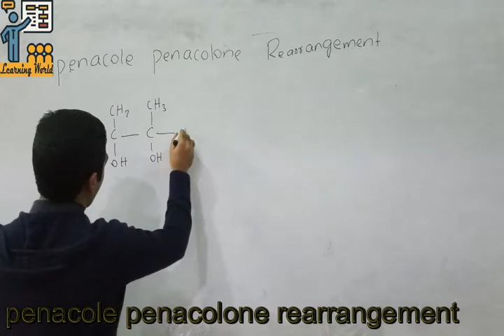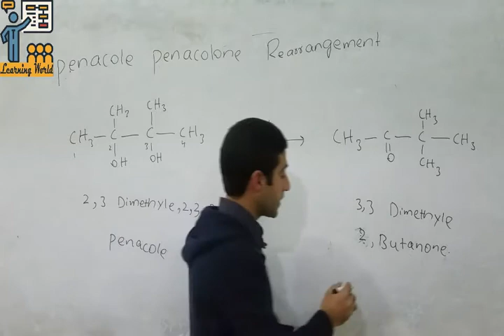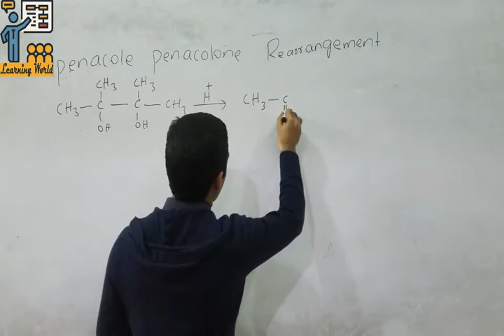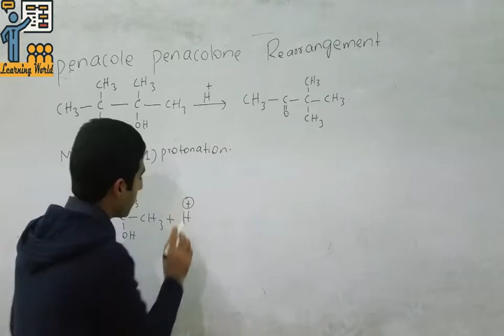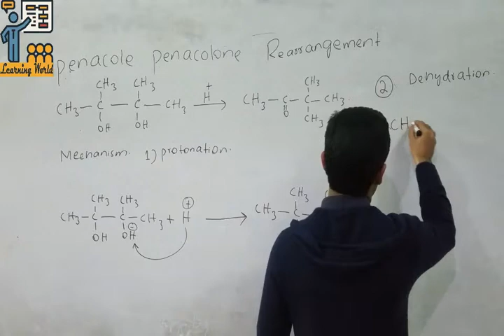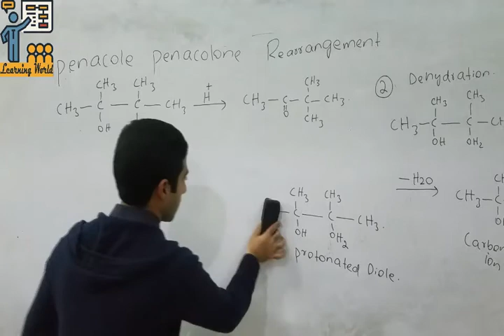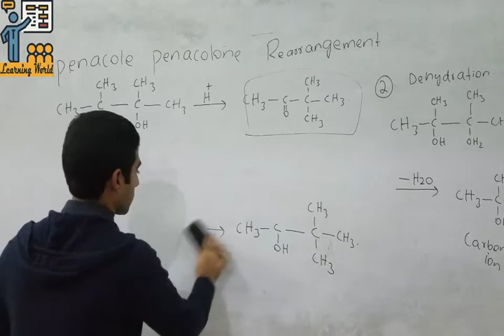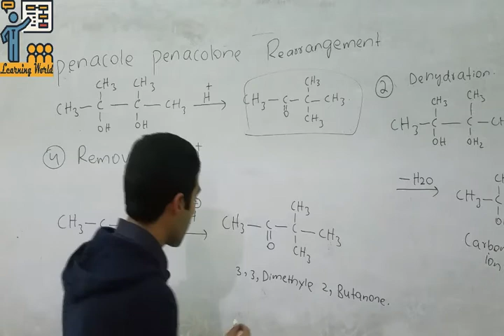Penacole penacolone Rearrangement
Penacole penacolone rearrangement by haidar khan university of swabi kpk pakisatan.in this rearrangement penacole converted into penacolone in the presence of ameneral acid .further details present in the recture